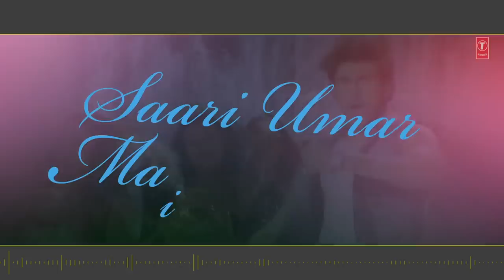Saari Umar Main Rahun Lyrical Video | Ab Ke Baras | Sonu Nigam | Arya Babbar, Amrita Rao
Presenting "Saari Umar Main Rahun" Lyrical Video in the voice of Sonu Nigam from Hindi movie "Ab Ke Baras" starring Arya Babbar, Amrita Rao on T-Series Classics.

Song : Saari Umar Main Rahun
Movie : Ab Ke Baras
Singer : Sonu Nigam
Star Cast : Arya Babbar, Amrita Rao
Music Director : Anu Malik
Lyrics : Sameer
Music Label : T-Series